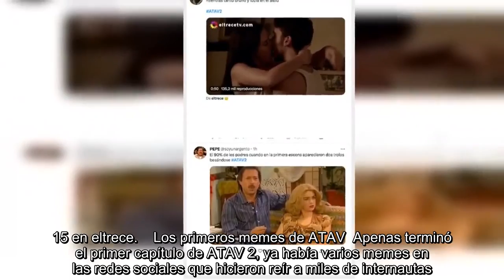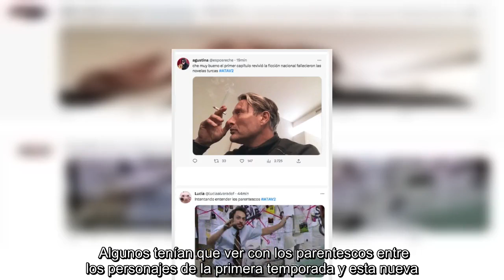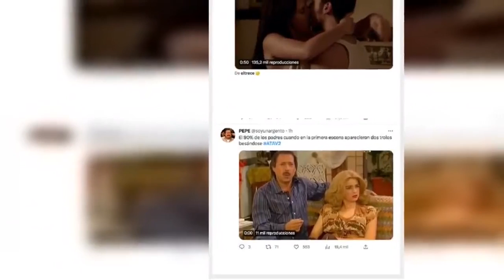ATAV 2: su estreno dejó varios memes en las redes sociales